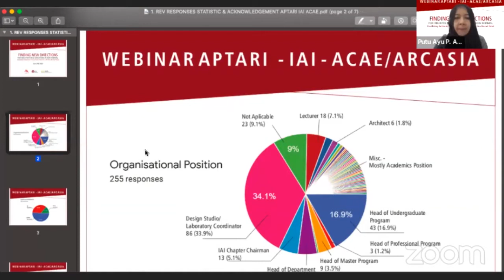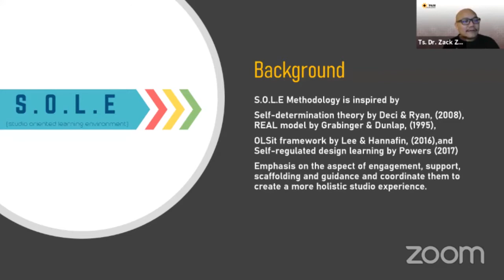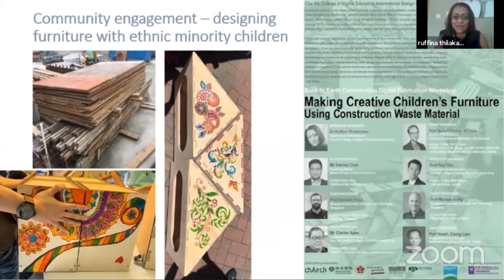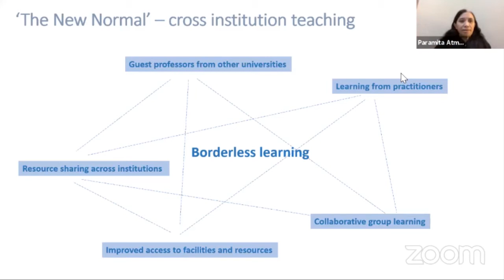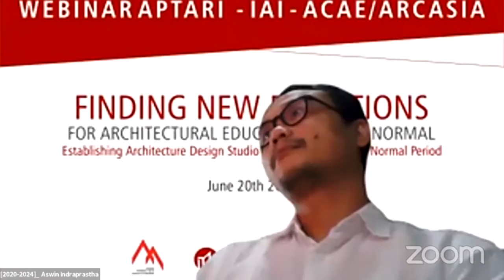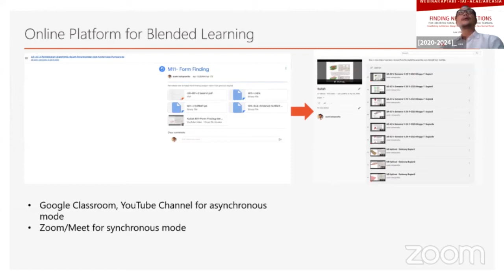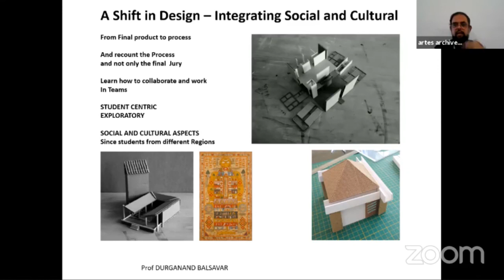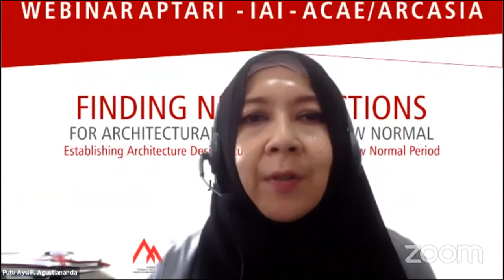APTARI WEBINAR - Finding New Directions for Architectural Education in New Normal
Diskusi ini tentang mencari arah dan protokol pendidikan studio baru. Kita belajar dan mendiskusikan topik-topik yang menjadi keseharian kita sebagai pengajar. Aspek apa yang paling signifikan dalam sistem pendidikan studio arsitektur yang baru? Apa kelemahannya? yang yang terpenting, bagaimana kita dapat mengebangkan sistem dan budaya baru dengan tetap mempertahankan capaian pembelajaran? Beberapa pertanyaan di atas adalah sebagian dari hal-hal yang akan kita diskusikan dalam acara ini bersama beberapa kolega dari perspektif Asia.